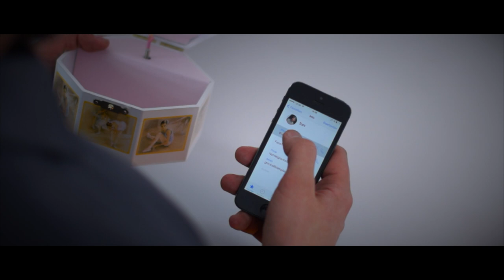darkplain - My Friend (Official Music Video)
Record Release: ZeitART Records | 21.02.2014
| The official music video of the single "My Friend" by darkplain.

Special thanks to Constantin, Andree, Leonie, Nadine, Sebbl, Matthias, Andi, Sylvia, Silvia, Lutz, Cathrin, Nina